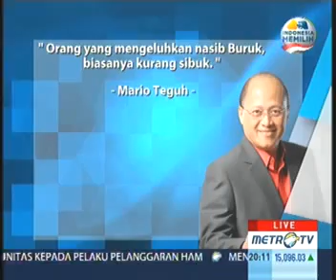(5/7)Mario Teguh GW - Mengubah Nasib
Mario Teguh GW - Mengubah Nasib Sesi 1